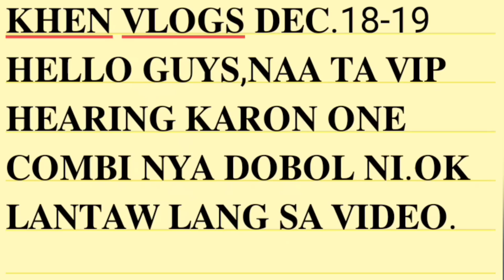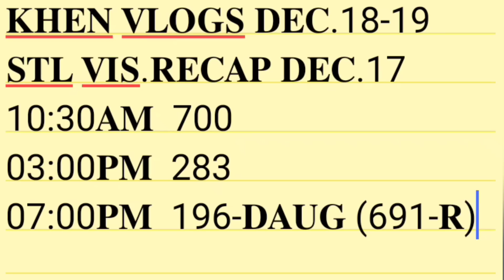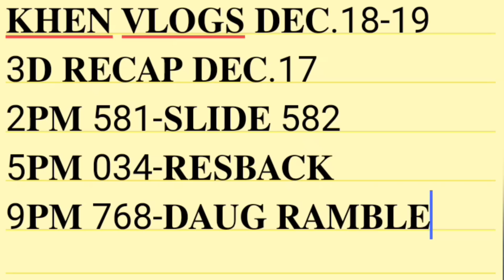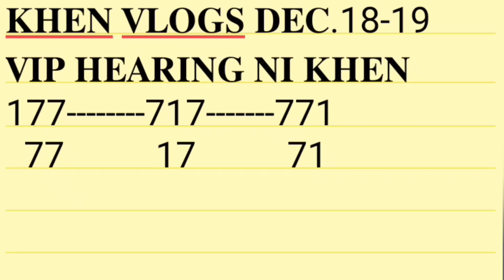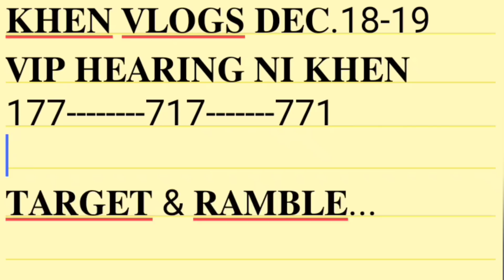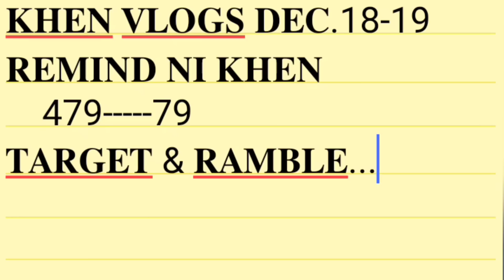𝐎𝐍𝐄 𝐂𝐎𝐌𝐁𝐈 𝐎𝐍𝐋𝐘 || 𝐕𝐈𝐏 𝐇𝐄𝐀𝐑𝐈𝐍𝐆 𝐍𝐈 𝐊𝐇𝐄𝐍 || 𝐃𝐄𝐂𝐄𝐌𝐁𝐄𝐑 18-19